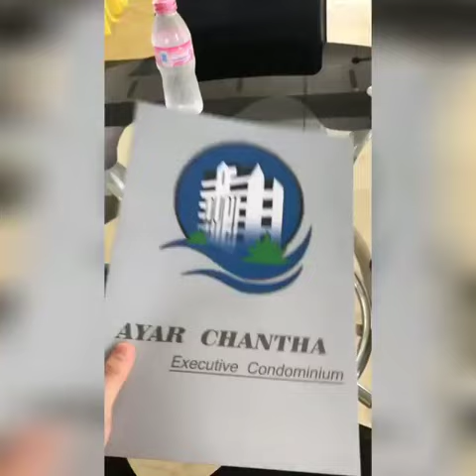CTSM Catalogue book